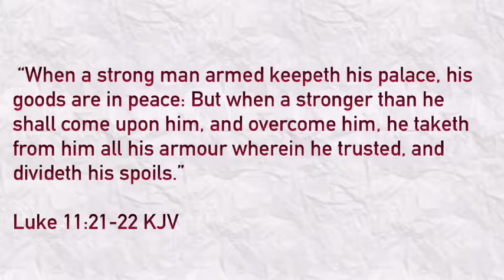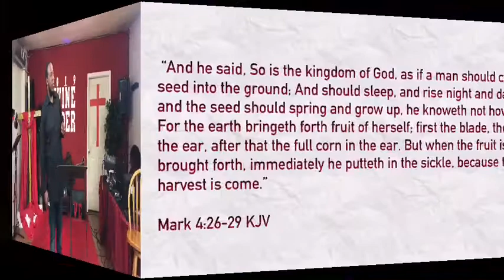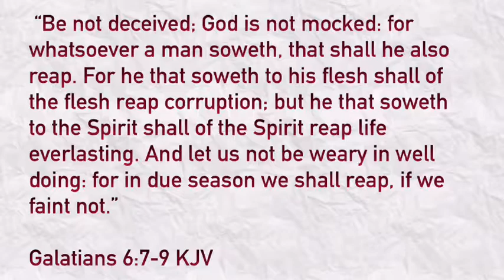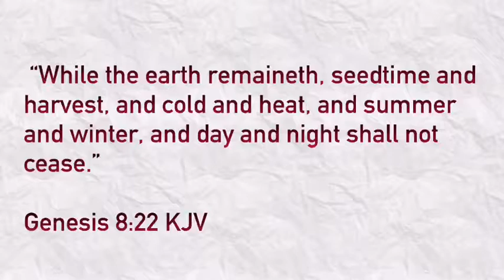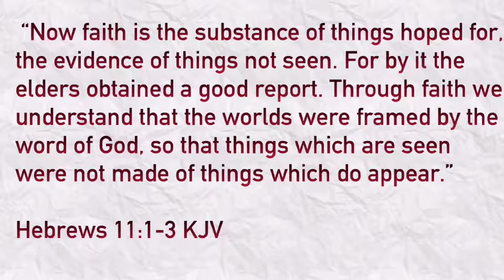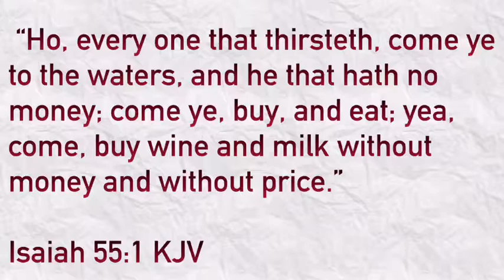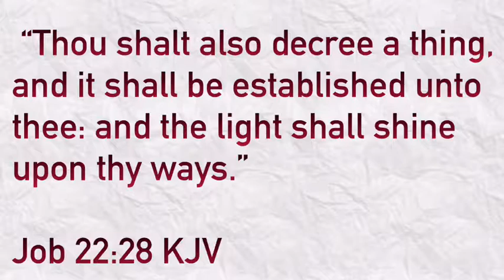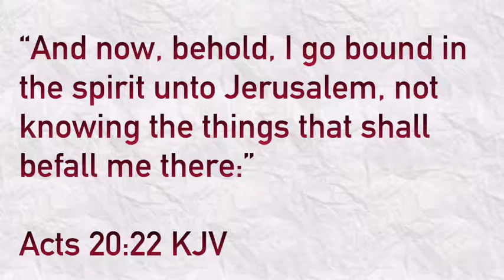2019 Reaping Your Abundance Of Harvest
Pastor Raymond teaches us in how to Become Better Reapers!!

@Greater Love Outreach